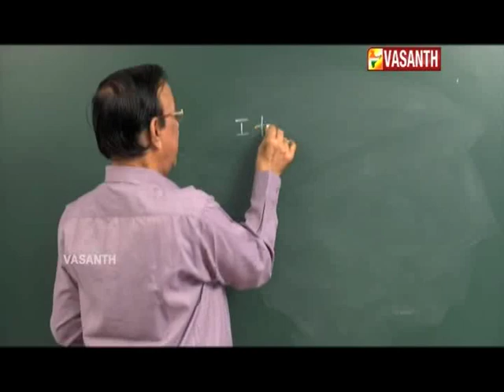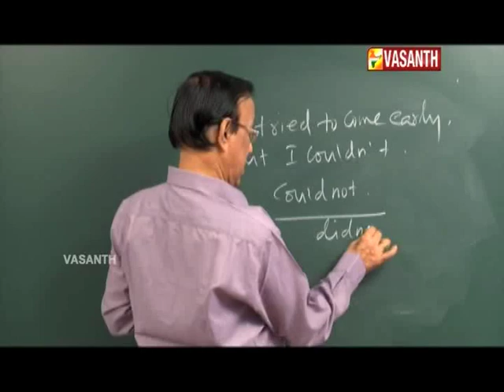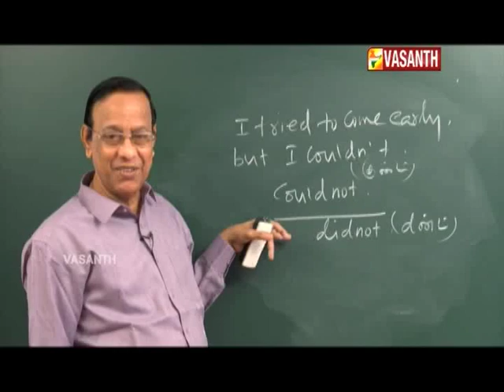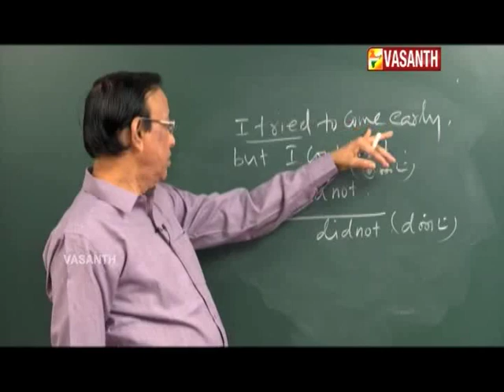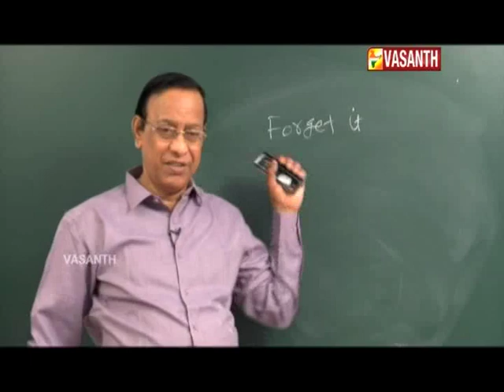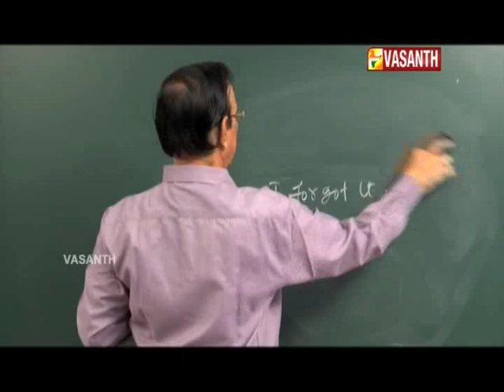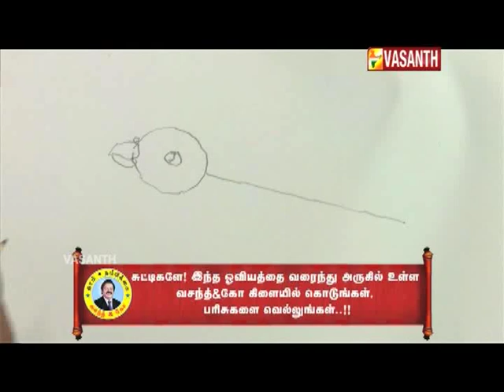MANJAL VEYIL MAALAI I EPI 418 I DT 24 05 18 I VASANTH TV